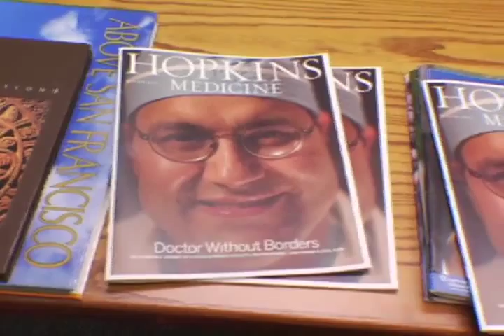Brain Cancer Research Research for a Cure Foundation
We at the Brain Cancer Research for a Cure Foundation along with our collaborator Dr. Alfredo Quinones- Hinojosa have a passion for paralyzing brain cancer.   Dr. Q ,as his colleagues call him, are in a daliy battle to find "less barbaric ways of  treating brain tumors'" and finding tumor fighting vaccines.  They can't achieve their goals without having the resources that are needed to develop better brain cancer treatment and save lives.

With your support we can create hope for those who are in need of a change.  Because of the generosity of you, our donors, someday many lives can be saved.